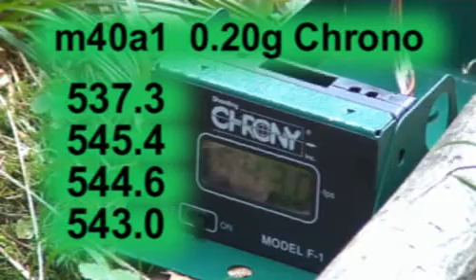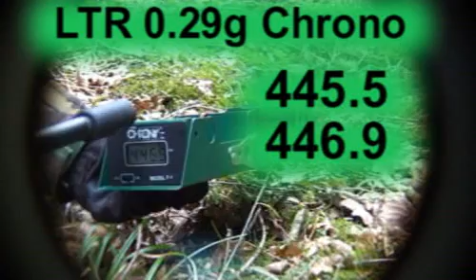TANAKA RIFLE 50m RANGE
Firing range in very Windy conditions gusting 8-12ph at least. Tanaka rifles are modified with parts noted in the film only. M40a1 and M700 LTR (classic) are featured. Enjoy